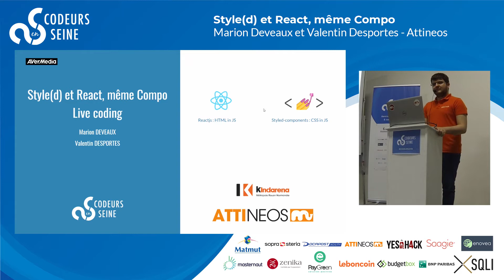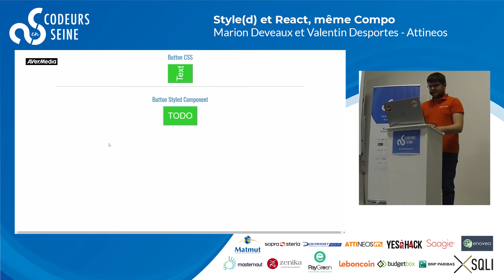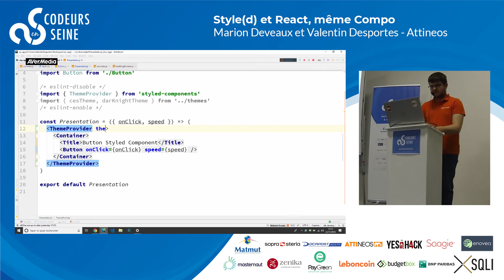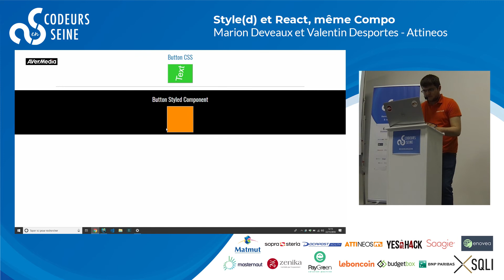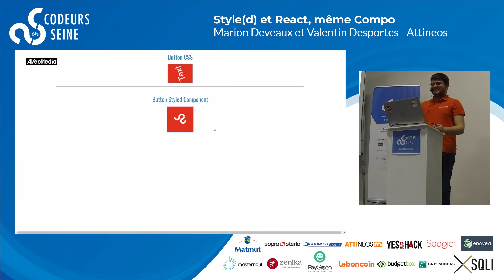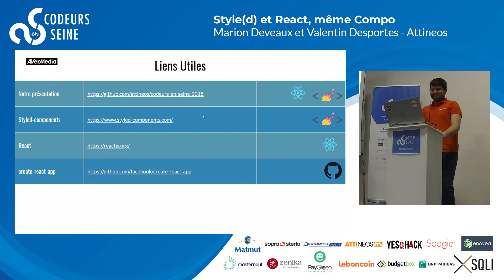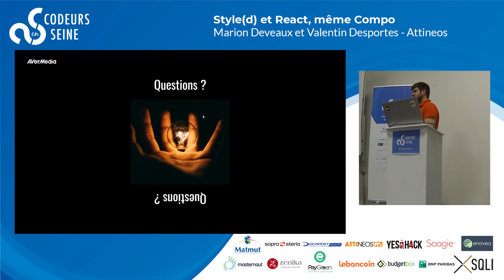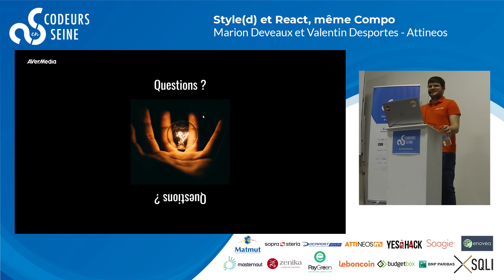Styled et React, même Compo - Marion Deveaux et Valentin Desportes